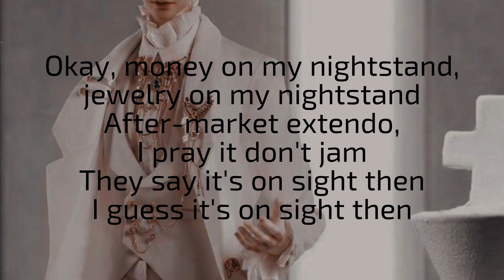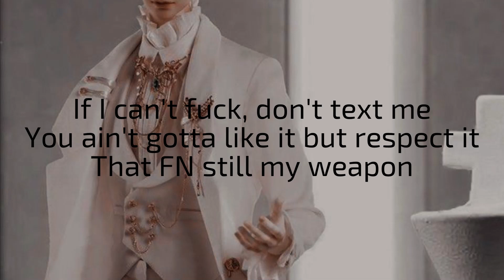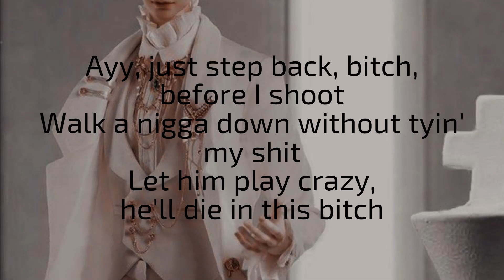Million Dollars Worth of Game -2 Chainz (Lyrics)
Million Dollars Worth of Game
2 Chainz
I do not own the rights of the song I use in this video, Full credits to the Artist and copyright owner, I I believe that my purpose of using their song as part of my video is fair use under the copyright law because it is non-commercial and transformative in nature, use no more of the original work than necessary for the songs purpose, and it does not compete of the original work and could have no negative effect on the market,
UMG
On behalf of: 2Chainz PS/Def Jam